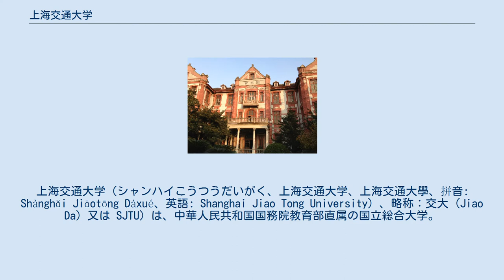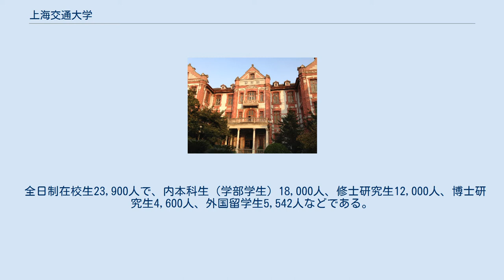上海交通大学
上海交通大学（シャンハイこうつうだいがく、上海交通大学、上海交通大學、拼音: Shànghǎi Jiāotōng Dàxué、英語: Shanghai Jiao Tong University）、略称：交大 (Jiao Da) 又は SJTU）は、中華人民共和国国務院教育部直属の国立総合大学。
副部級大学であり、特に理工学、医学及び社会科学が強い国家重点大学である。
上海市に所在し、江沢民の出身校として有名である。
同校の高等教育研究院世界一流大学研究センターは毎年世界大学学術ランキングを発表していることで知られる。
複数の国家重点実験室も持っている。
985工程、211工程、双一流の成員校である。
大学ランキングでは中国国内3位か4位のレベルである。
 全日制在校生23,900人で、内本科生（学部学生）18,000人、修士研究生12,000人、博士研究生4,600人、外国留学生5,542人などである。
留学生は韓国、ドイツ、ミャンマーが多い。
2002年にはシンガポールに最初の大学院を設置。
また2003年にはミシガン大学と単位互換協定を結んでいる。
 国家重点学科（1級）： 国家重点学科（2級）： 主要な国家重点実験室： 政府・政治 学界 財界 北緯31度12分03秒 東経121度25分47秒 / 北緯31.20083度 東経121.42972度 / 31.20083; 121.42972 (Shanghai Jiao Tong University)